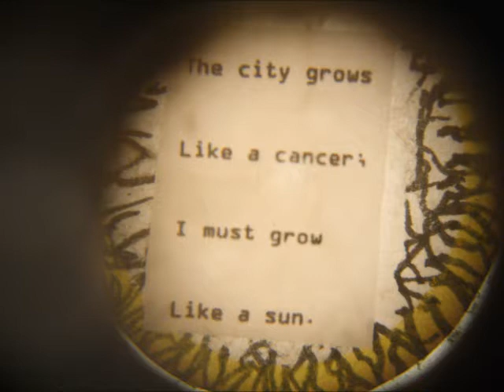David Yasenchak Art and Art History Student Interview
La Vie sits down with David Yasenchak, student in the Art and Art History program, to discuss how the program has impacted him as a student.